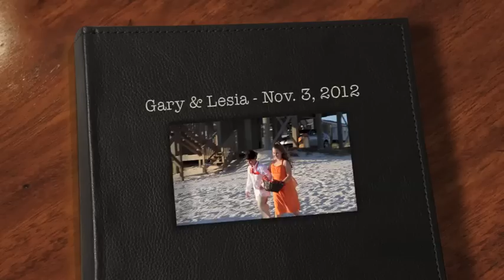Gary & Lesia- Nov. 3, 2012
Gary Ervin & Lesia Bryant Wedding November 3, 2012